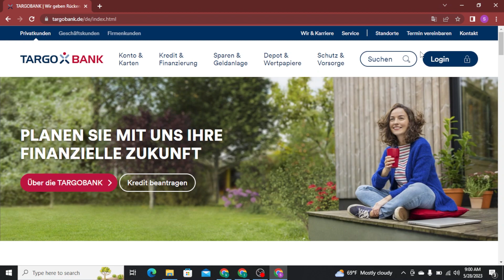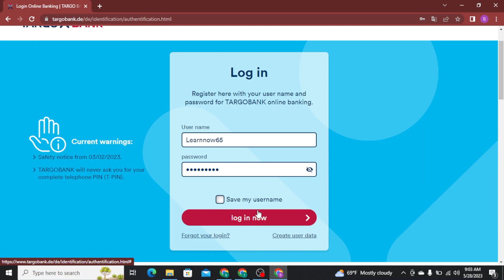Targo Bank Login (2023) | How To Login To Targo Bank Online Banking Account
In this video I'll be showing you how to log in to Targo Bank online banking account. So watch the video till the end so that you won't miss any steps on how to sign in to Targo Bank online banking account in 2023.